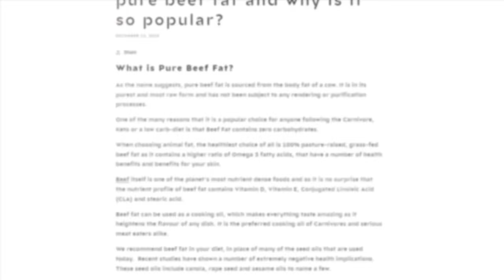🔴 We've VILIFIED The Only SUPERFOOD That We Actually Need!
✅Stockman Steaks, Australia
Discount link for home delivered frozen grass-fed and grass finished pasture raised meat locally sourced here in Australia!